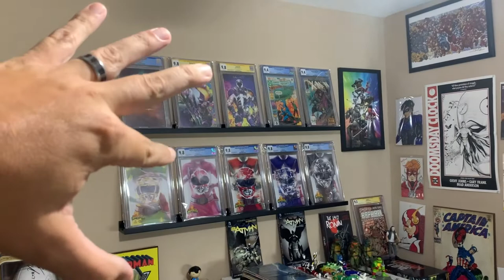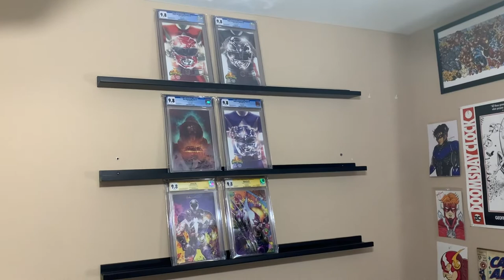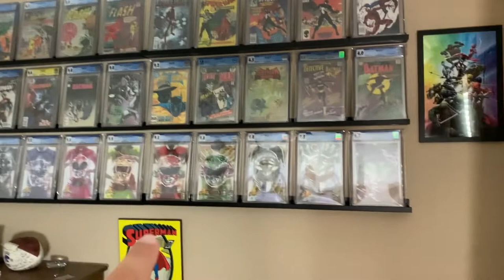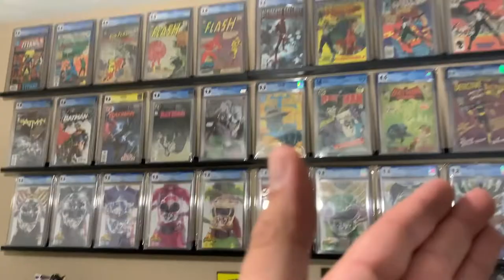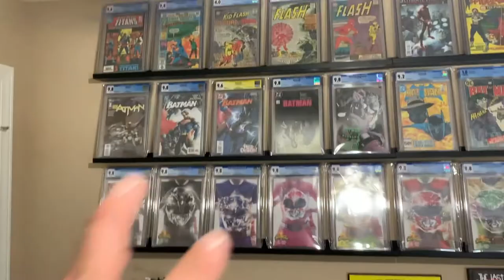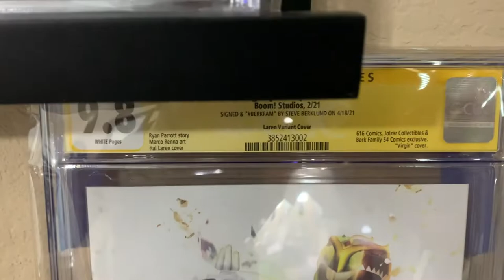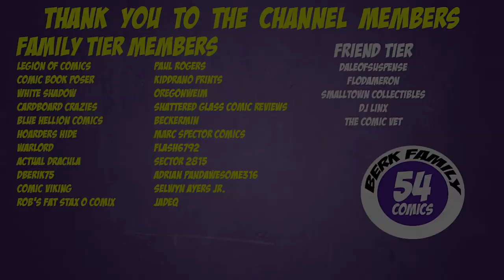MAJOR Comic Book Room Update | How To Display Comics | CGC Slab Display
Checkout my tee spring store for shirts, tanktops, stickers, masks and more

Interested in joining Streamyard? Use this link to sign-up